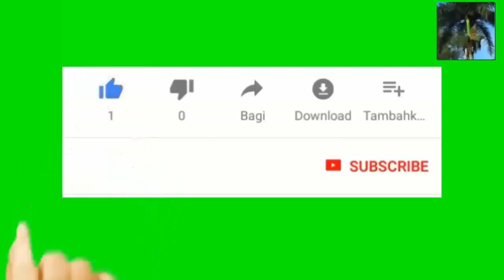Janet Yellen minis trezò konfime ke IRS pral met sou pye website pou prepare tax gratis